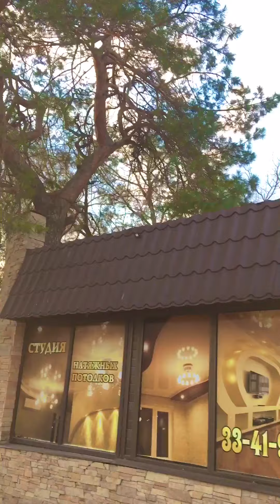Брянск мой любимый!!! Бежица моя любимая!!!